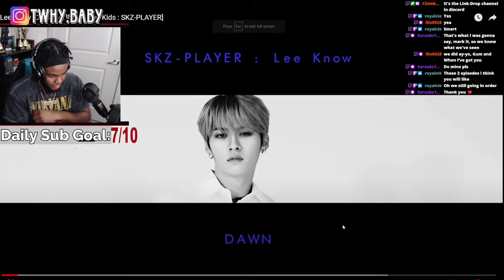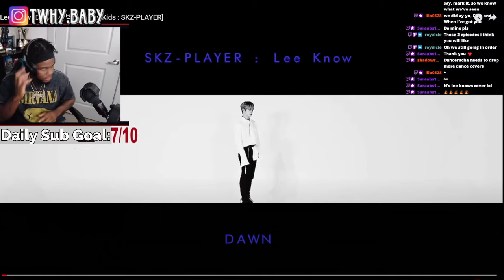Leeknow Dawn I did not expect this !! Didn’t know he had moves like this wtf